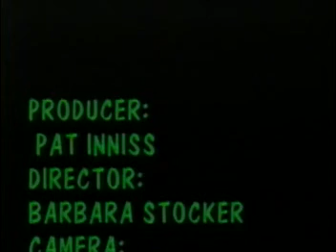Freethinking 101 - Jeff Hornback Explains George Santayana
Jeff Hornback discusses philospher George Santayana, who said “Those who cannot remember the past are condemned to repeat it,” with Pat Inniss